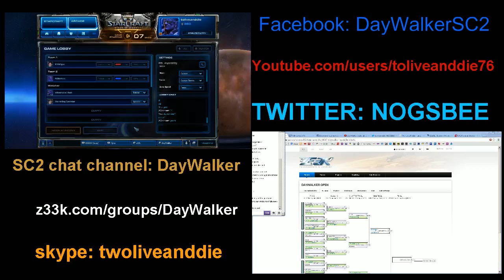AGbonkers(P) vs RDGOgna(T) - RO4 - BO3 - 12/10/12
DayWalker Open
PvT on Abyssal City
streamed by toliveanddie